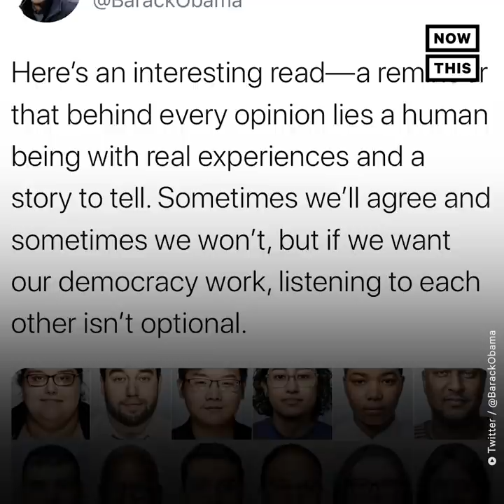'America in One Room' Polling Experiment Unites 500+ Strangers To Discuss Politics | NowThis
What happens when you put 500 strangers with different beliefs in a room to discuss politics? This organization set out to find out.

In US news and current events today, 500+ strangers came together for one weekend to discuss politics, look for compromise, change minds, and learn how to empathize with different viewpoints.

On Sept 19, 2019, 523 Americans met for a weekend in Dallas, TX, to debate issues ahead of the 2020 presidential election.

During the event, the participants met in small groups of 15 to discuss issues like including immigration reform and health care.They also listened to panels of experts discuss the issues. The conference was profiled in the NY Times, and even got a tweet of support from President Barack Obama.

The experiment tested the model of deliberative polling, which polls a random sample of people before and after deliberations, to see how opinions changed once people we are more informed on issues. Prof. Jim Fishkin from the CDD originated the concept.

The results showed that, as the event went on, conservative support for ostensibly liberal positions increased.

Learn more about the America in One Room polling experiment in this NowThis profile.